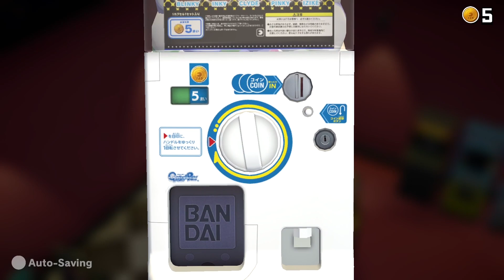PAC-MAN MUSEUM+ - Gasha Gasha Trophy/Achievement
This can be done very easily at the start of the game or by deleting your saves and restarting the game, it roughly takes 10-15 minutes.